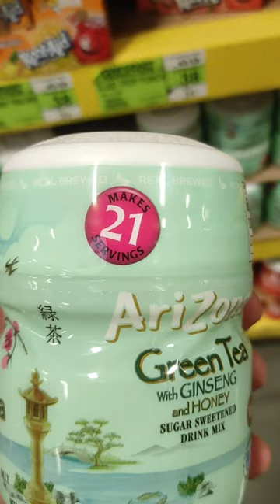Arizona, Gatorade y mas en POLVO...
🔴Apoya gratis al canal dando click aquí 🔴

Scoops de Arizona, Gatorade y mas...